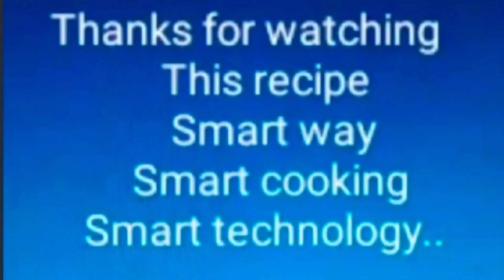RoastedVegetable Salad in Samsung Microwave Oven by Sujan Smart Chef Hyderabad